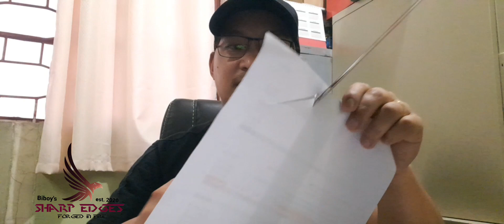S3E15 - Presenting the BINACCOCO BLADE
from Bicol Own Blades at Southern Luzon